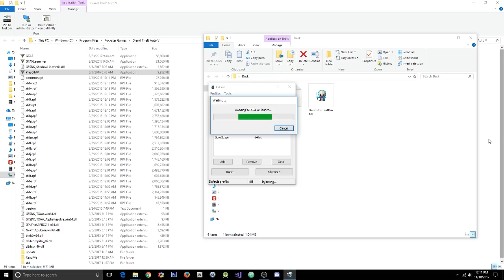GTA 5 Online 1.41 Mod Menu w/ Recoveries + Funny Troll on Players(Undetected)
[DOWNLOADS]

STEAM VERSION && SOCIAL CLUB VERSION:
**Mod Menu:

[CREATOR: ]

Controls:
* = OPEN

[MUSIC]